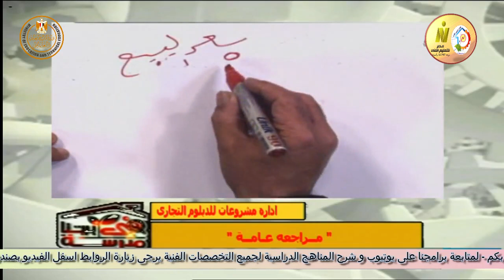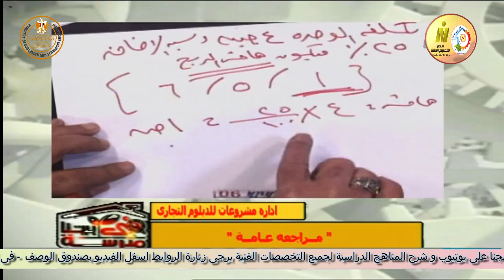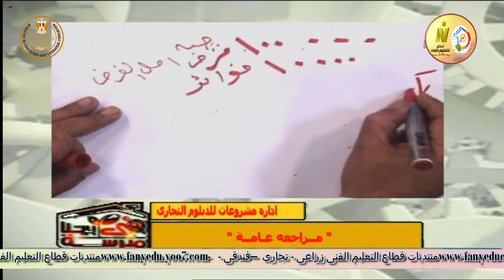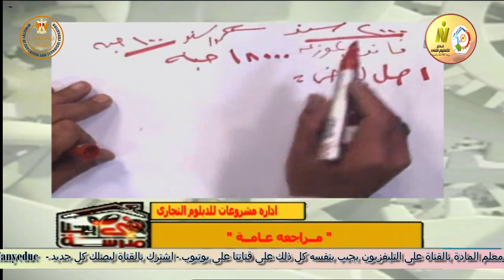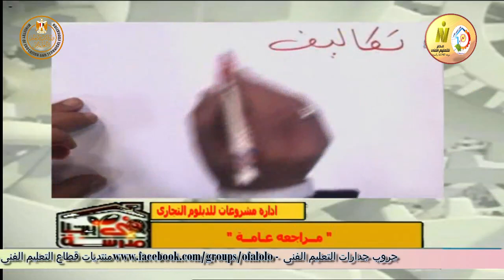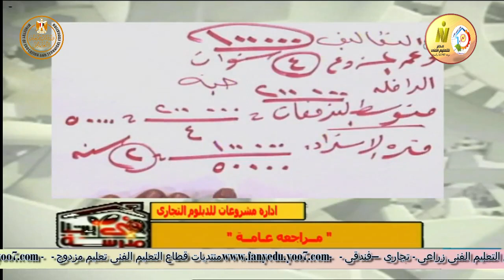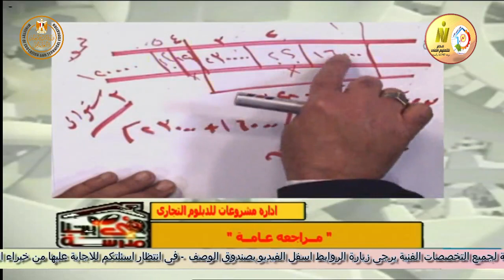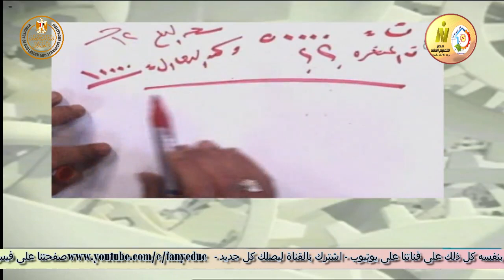الصف الثالث تجارى - ادارة - ادارة المشروعات - مراجعة عامة - أ فهمى احمد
وقريبا منتديات التعليم الفنى المتقدم للصفين الرابع والخامس